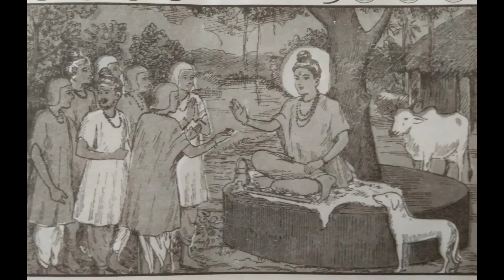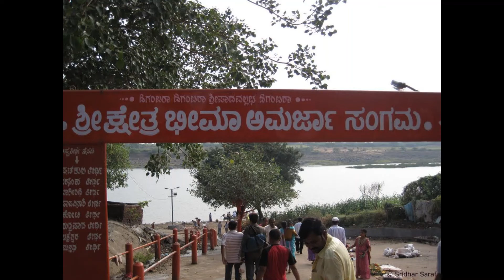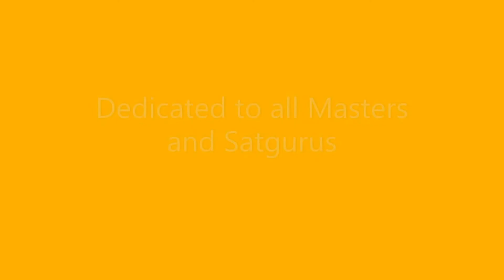Gurucharitra mala in Kannada 53 chapters in 1 song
Sri Sankshipta Gurucharitra mala is about Shri Datta Guru Charitra is the life of Shri Guru Dattatreya an incarnation of Brahma, Vishnu & Maheshwar.
This maala covers complete gurucharitra in 12min, one who can't read guru charitra just hear to this...